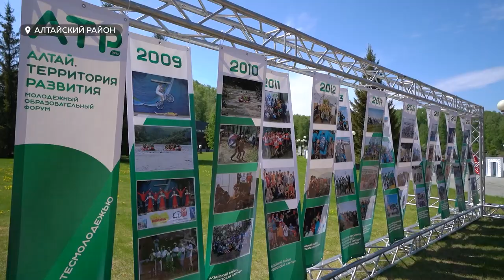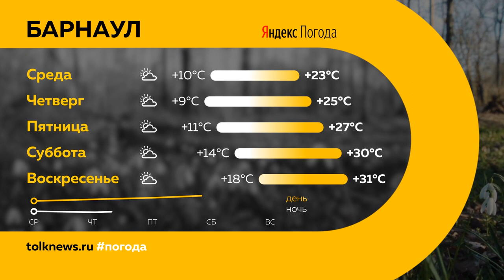"День с Толком". 30.05.2023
Смотрите в выпуске:

00:00 Анонс
00:55 Трамвай нового поколения прибыл в Барнаул
01:36 На Змеиногорском тракте изменили схему движения
04:57 Отключение горячей воды
05:37 27 тысяч контрафактных наборов с конструктором LEGO
06:23 В поселке Катунь продолжает работу форум "Алтай. Территория развития"
09:11 Бесплатные курсы для собаководов
10:42 В Диагностическом центре края открыли новое отделение
12:55 Сутки, чтобы проголосовать за объект для благоустройства
15:30 Открытие сезона рыбалки в Алтайском крае
18:35 Погода